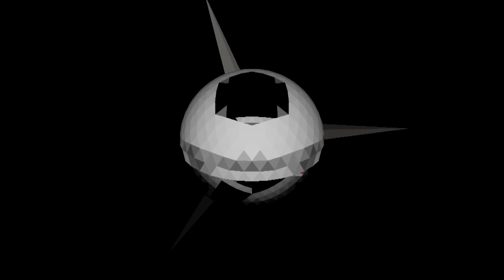Jola & The Messenger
THE SUN SONGS3

Jola & The Messenger is a promising audio-visual duo. Their new project ‘The Sun Songs’ is a series of cinematic animations performed live with the sound of trumpet and electronics.
Like a cycle these songs belong together at the same time each song has an individual quality and atmosphere. The basis of the material is nature. Shifts in light, colors, patterns, transformations, movement and pulse.
Jola & the Messenger play with time. With a jazzy attitude, free of narrative, they invite you to surrender to their visual world and the tranquil rhythm.

CREDITS
Jola & The Messenger are:
Jola Hesselberth (animation, veejay)
Gijs Levelt (trumpet, electronics)
Dick Hauser (supervision)
Aram Balian  (production)

Bluepagoda.nl